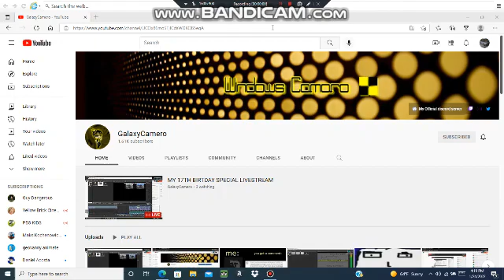Happy 17th birthday GalaxyCamaro!